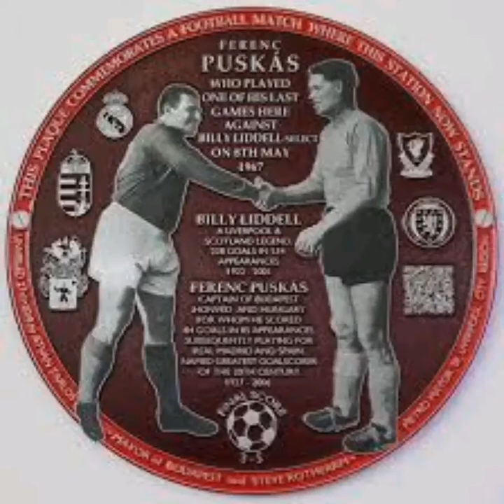Puskas award winners 2009-2018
All Winners Puskas Award :
2009-Cristiano Ronaldo
2010-Hamit Altintop
2011-Neymar Jr.
2012Miroslav Stoch
2013-Zlatan Ibrahimovic
2014-James Rodriguez
2015-Wendell Lira
2016-Mohd Faiz Subri
2017-Oliver Giroud
2018-Mohamed Salah